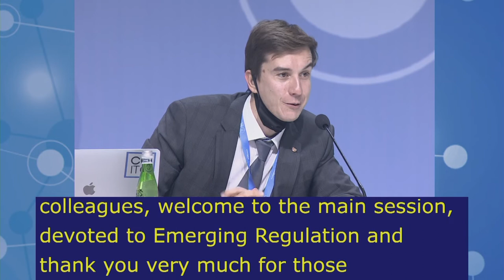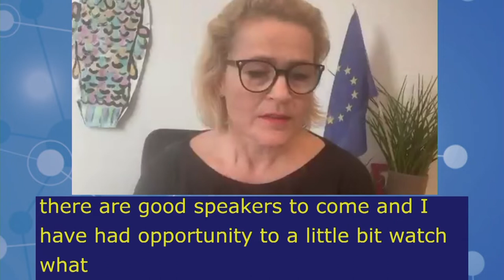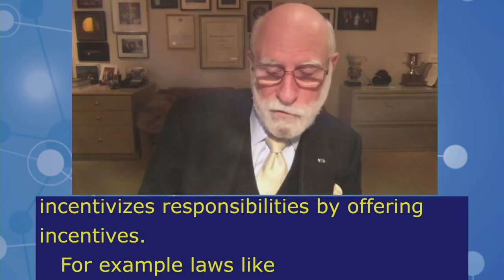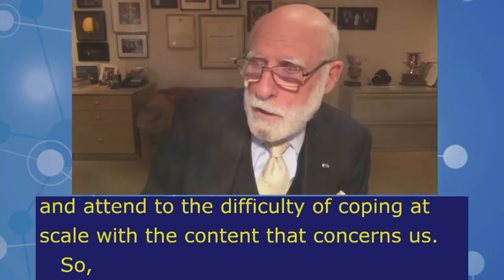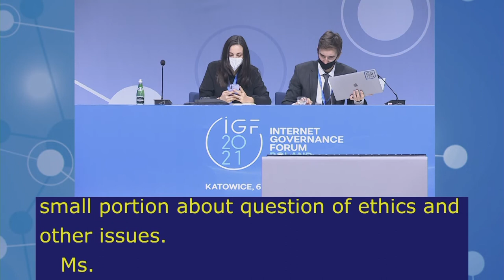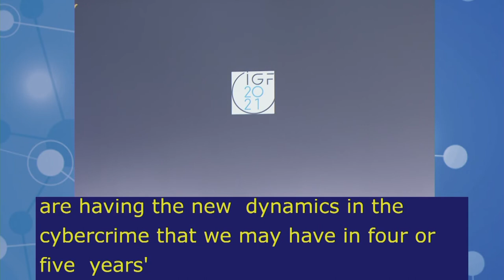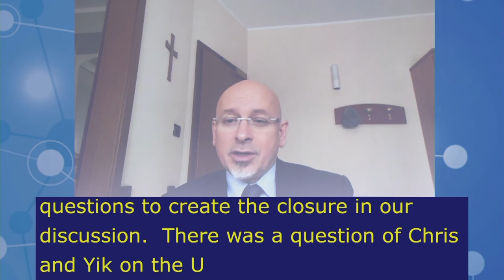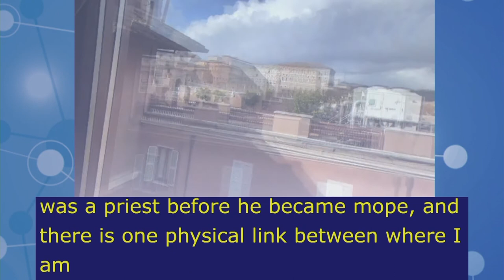IGF2021 – Day 3 - Plenary – MS: EMERGING REGULATION - Floor